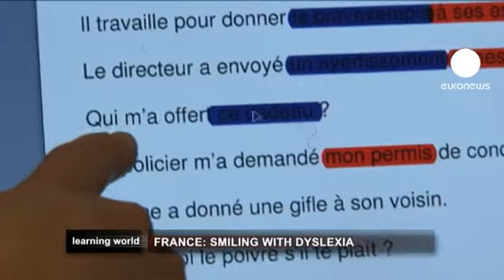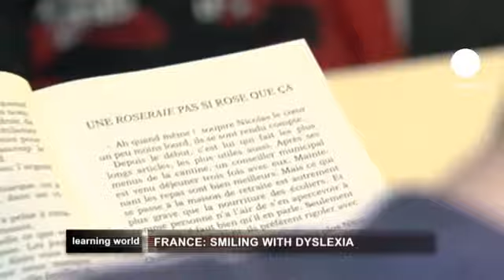euronews learning world - العلوم المعرفية في خدمة التعليم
تحسين قدرات اداء الدماغ من اهم اهداف التعليم , و العلوم المعرفية يمكنها ان تساعد على تحقيق هذا الهدف من خلال دراسة كيفية عمل الدماغ و طريقة تلقيه للمعلومات .

بعض الدراسات اثبتت انه من الممكن ان نحسن نتائج  التعليم . تعرف على هذه الطريقة خاصة بالنسبة لمن يعانون من صعوبات في التعلم .